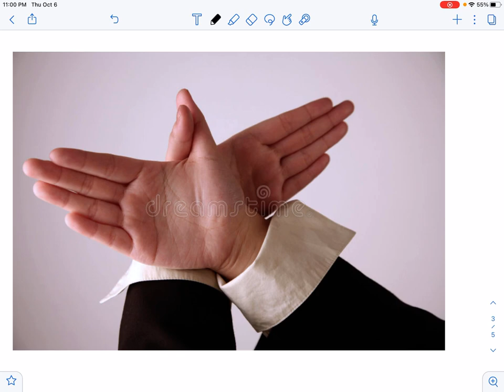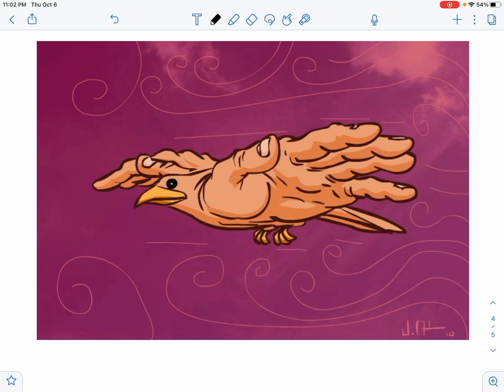📜🖖Еврейские слова и концепции: Прослойка №39. Комбинация из Пальцев (Трактат Йома) | Д-р Борух Юабов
Здравствуйте, уважаемые дамы и господа! Это новое видео из нашего цикла "Прослойки", в котором мы разбираем еврейские слова и концепции.

Шестая мишна в первой главе трактата Йома говорит о том, что из ритуальных соображений Коэн гадолю не следует спать в ночь Йом Кипура. Его занимают мудрецы, если он сам мудрец - он дискутирует с ними, обсуждает темы Торы, если он ученик мудрецов - они с ним это обсуждают, они беседуют...